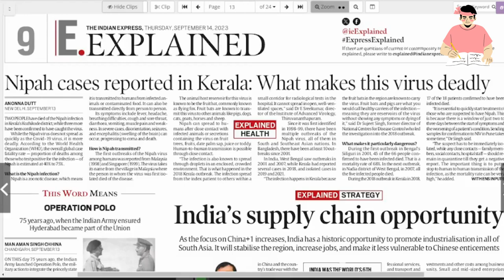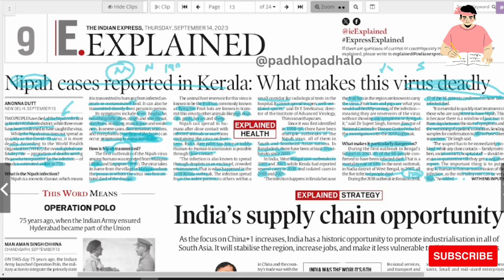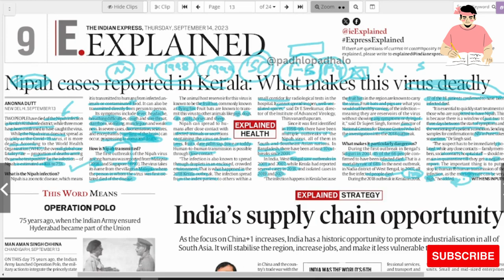Why Nipah Virus is dangerous??